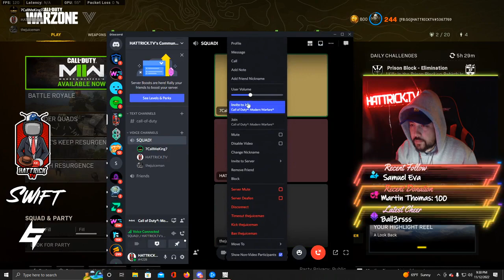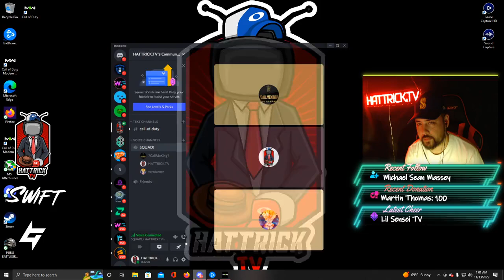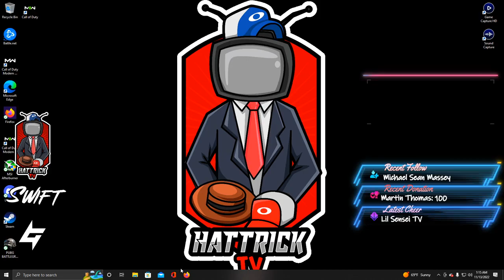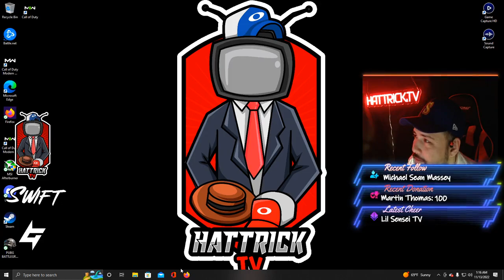(Call of Duty): Fun Relax pangpang 301